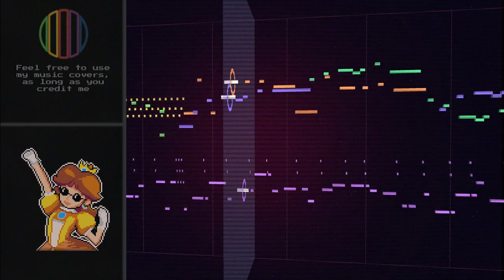Daisy Circuit 8-BIT - Mario Kart Wii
Very underrated track IMO. It reminds me of Orange Ocean from the Kirby series. This song was tricky to do and it definitely isn't perfect in my eyes, but enjoy anyway!

General Information

-I use FL Studio with a plugin called NES VST, made by Matt Montag! You can check out his site here, you can also donate

-The image that I use in the video isn't in any way 8-bit, it's just simple pixel art. I create the image myself.